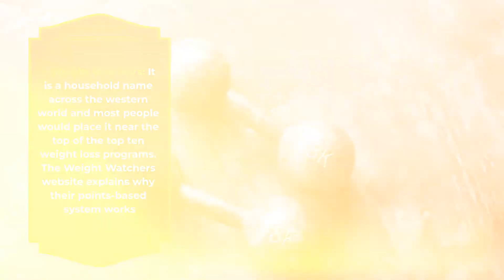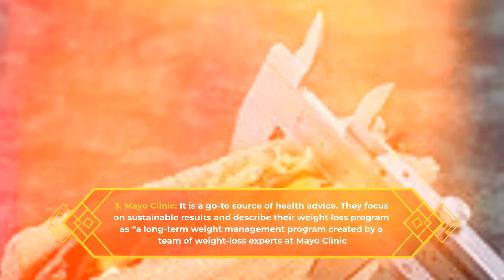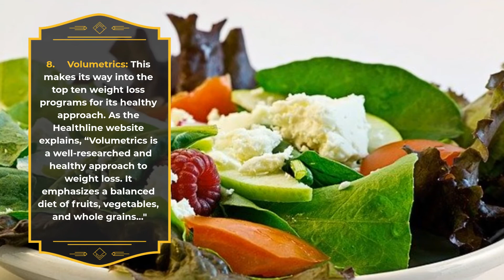Top Ten Weight Loss Programs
Weight Loss is a topic that is both important to many, and frustrates even more.  Here, we go over the Top Ten Weight Loss Programs and elaborate a bit on what they offer.